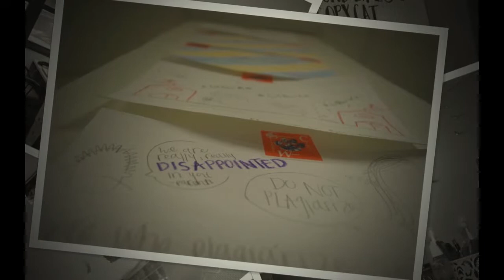Family 2 HD 720p 1